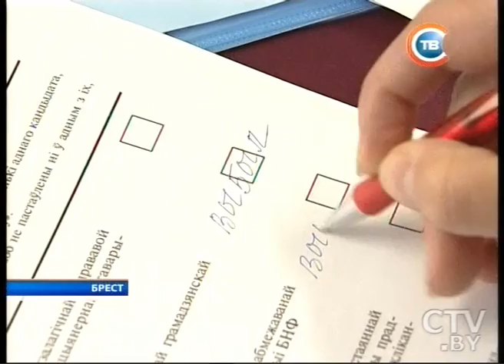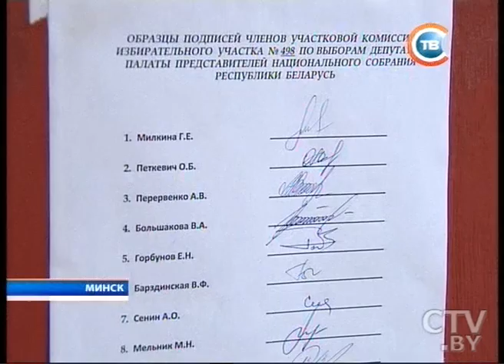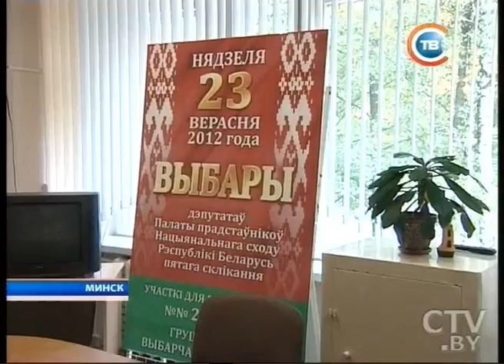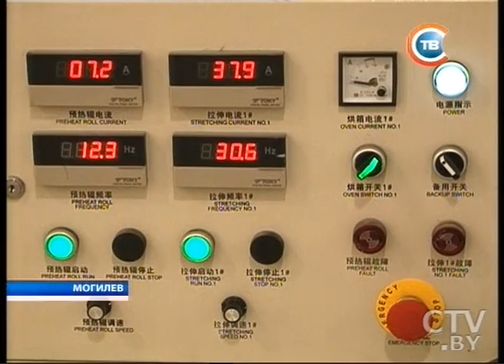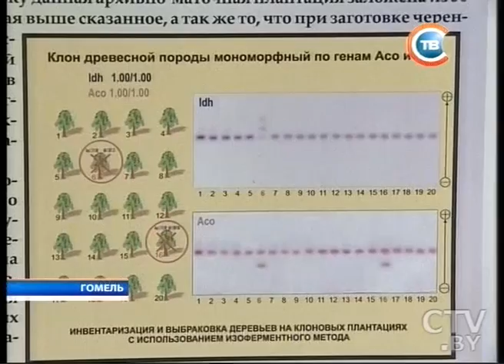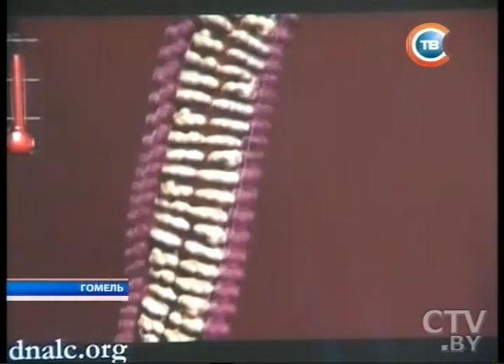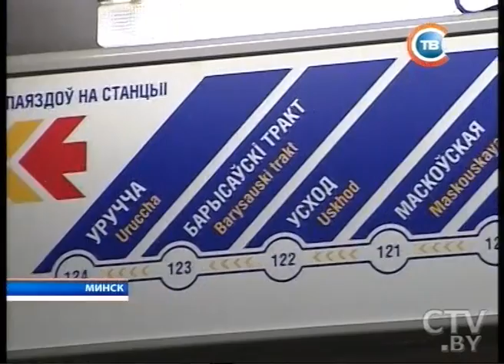CTV.BY: Новости "24 часа" 18 сентября 2012 за 19.30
Парламентские выборы в Беларуси. 18 сентября началось досрочное голосование
Парламентские выборы в Беларуси. Проголосовать досрочно можно на 43 участках в 32 странах
В США за 50 дней до президентских выборов началось досрочное голосование
Мясникович: Средства надо вкладывать в те производства, которые будут эффективными и завтра, и через 10 лет
Утром 18 сентября сотни минчан застряли на станции метро «Октябрьская» из-за неопытности машиниста
По факту убийства 20-летнего сотрудника МЧС в Витебске задержан возможный убийца
В Могилёве крупного чиновника посадили на 3 года, за построенный «на халяву» дом
Иностранные студенты ГрГМУ: Даже не зная английского, все стараются помочь. Такое отношение стимулирует изучать ваш язык и вашу культуру
Народный поэт Казахстана: Беларусь - пример того образа страны, которая отвечает содержанию: чистая страна